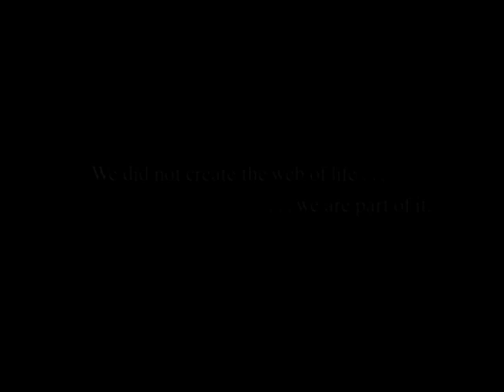Gentle Giants of the Deep: Can We Save the Whale Shark? (Trailer) | Storyteller Digital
Calling all Ocean Champions! Meet the Whale Shark, the world's LARGEST fish, but also one of its MOST VULNERABLE.  This captivating trailer explores the fight to protect these gentle giants before it's too late.

Join the adventure:

Uncover the secrets of these magnificent creatures with leading scientists.
Meet the heroes on the front lines of conservation, working tirelessly to secure their future.
Witness the breathtaking beauty of the underwater world.
Will their fight for survival succeed? Watch the full documentary and discover how YOU can make a difference!

Storyteller dives deep to bring you this inspiring story.